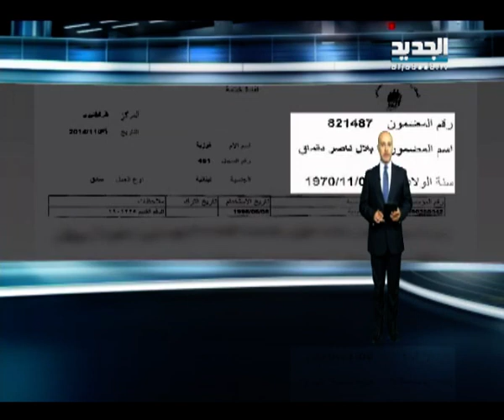عناوين النشرة 01 - 11 - 2014